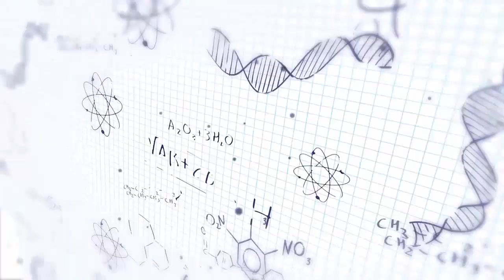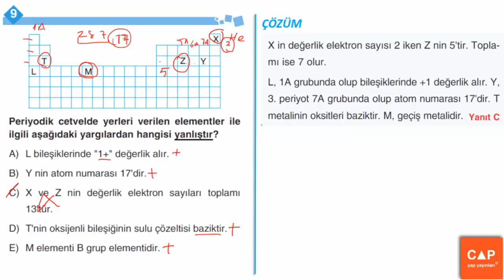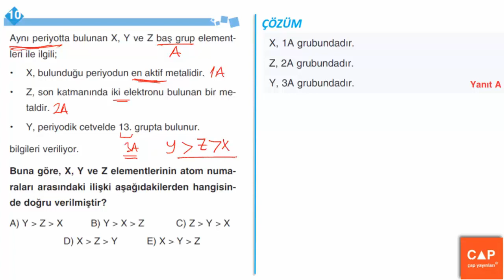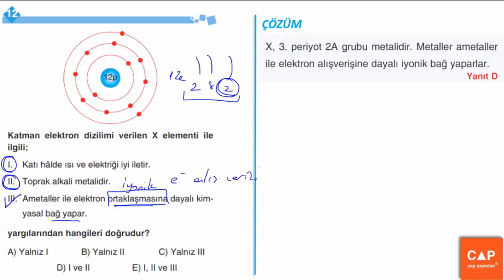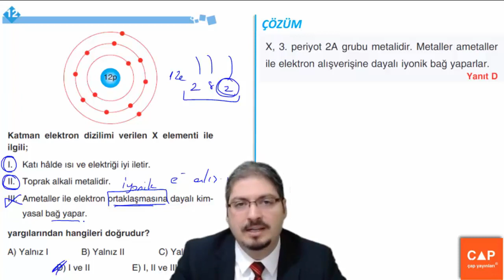Çap Yayınları Kimya TYT 1. Kitap (9.Sınıf) - Sayfa 73 - ÖSYM Tarzı Sorular ve Çözümleri